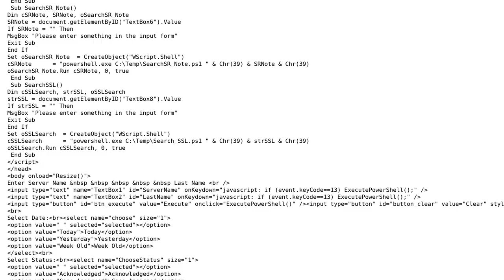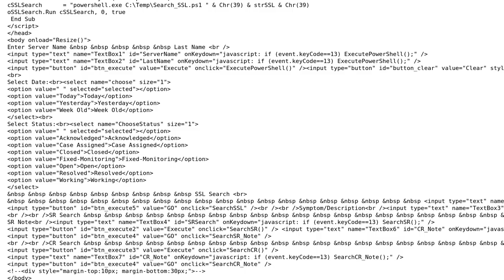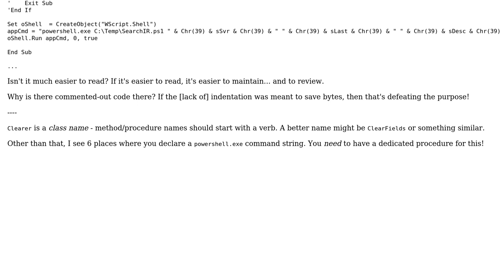PowerShell within HTA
With thanks & praise to God, and with thanks to the many people who have made this project possible! | Content (except music & images) licensed under CC BY-SA | Music | Images & others | With thanks to user user4317867 user Mathieu Guindon user Jamal and the Stack Exchange Network Trademarks are property of their respective owners. You are responsible for your own actions.